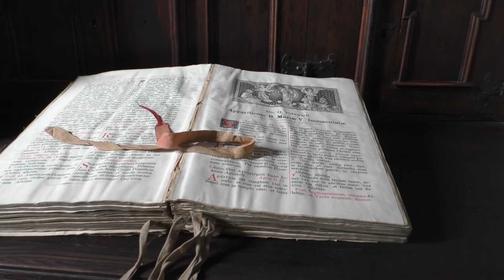Hrad Malenovice - nenápadný klenot Zlínska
Zveme vás k návštěvě hradu Malenovice u Zlína založeného v polovině 14. století,  v němž se snoubí slohy od gotiky přes baroko až k renesanci.